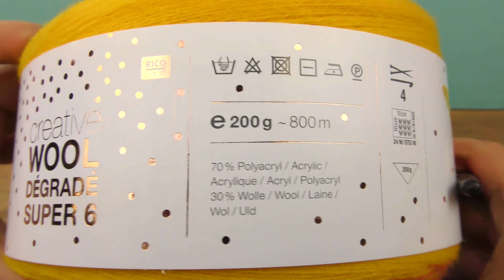XXL 钩织松软围巾 | 秋冬温暖宽松围巾 | DIY 手工钩织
打开 ： ；链接！